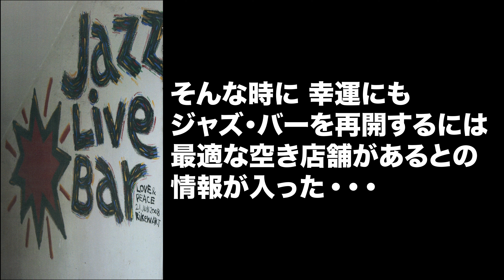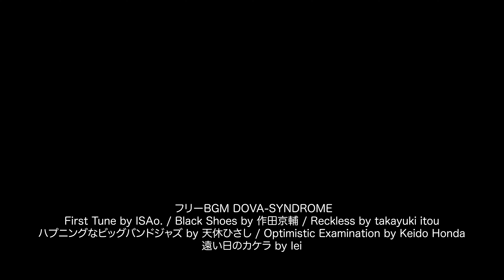🟩🔶ジャズ千一夜［第11夜］ゲスト：松本政子さん（ジャズ・バー ママ）愛するジャズと共に［ Part. 4 ］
⭕️ジャズ千一夜［第11夜］
　ゲスト：松本政子さん（ジャズ・バー ママ）
　愛するジャズと共に［ Part. 4 ］

繁盛していた日本橋の［LOFT・６］を手放し
約３年のブラックの後に再開した店は
当時はまだ加藤汽船や関西汽船が発着する
弁天埠頭の古いターミナルビルで
以前は待合室の土産物売り場だったスペース

店の裏には安治川が流れ 対岸はUSJ
外観はガラス張りで 広々として天井も高い
店名も［B-ROXY］に改名した

時代はバブルの絶頂期で
ジャズが似合うお洒落な店づくりをして
大きなルーレット台とダーツを置いた

長いブランクはあったけれど
ライブ再開！のひと声に
錚々たるミュージシャンの方々が
何事もなかったように集まってくださった

湾岸線の整備に合わせて弁天町のあたりも
ウォーターフロントとしての開発が進み
海岸通りのお洒落な店として 雑誌などにも
取り上げられて人気店の仲間入り・・・